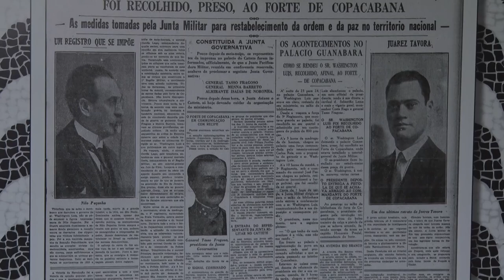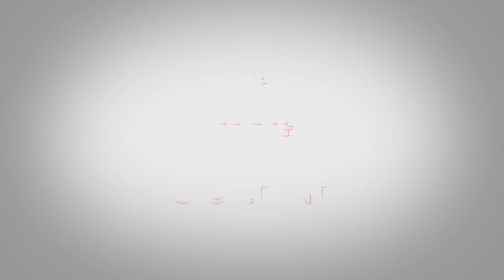Sessão Solene Resumo - Medalha Tiradentes Cláudio Magnavita